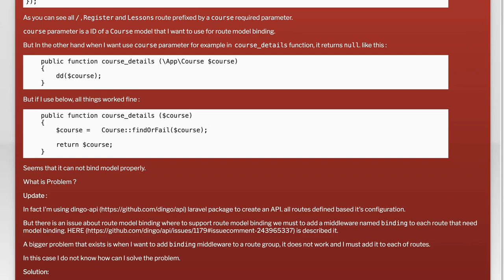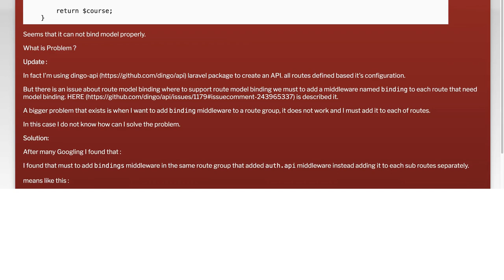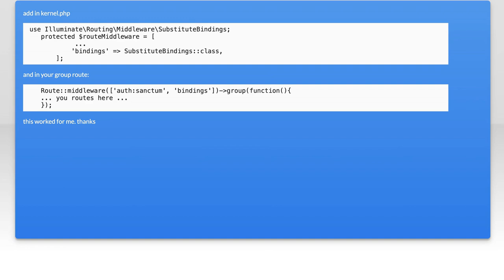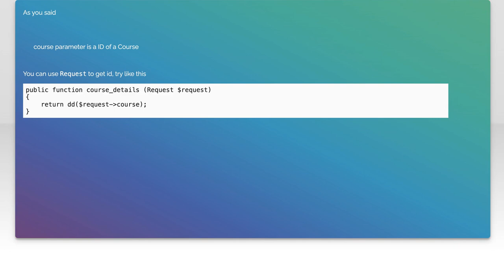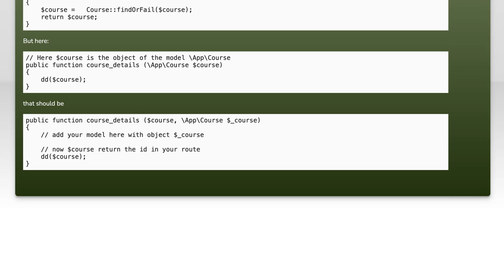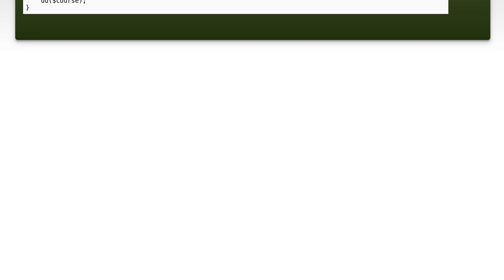Route Model Binding does not work on route group in laravel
php: Route Model Binding does not work on route group in laravel

Related to: php, laravel, laravel-5.4